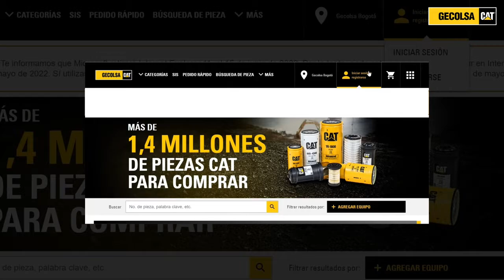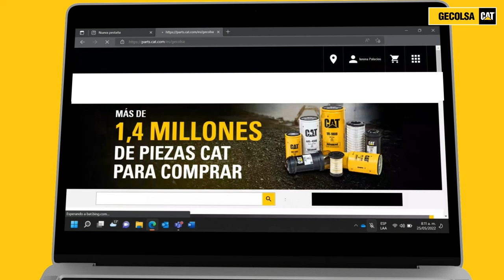¿Cómo cambiar la contraseña en tu cuenta de Parts.cat.com?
En esta ocasión te enseñaremos como restablecer correctamente la contraseña de tu cuenta.